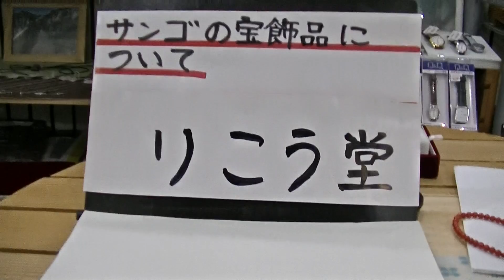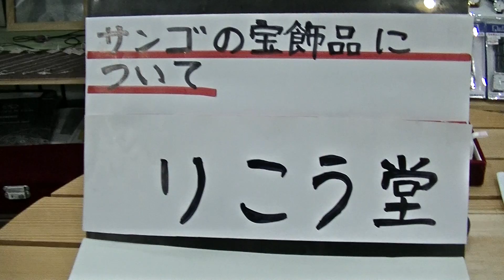室蘭市 時計メガネ宝飾店 サンゴの宝飾品について